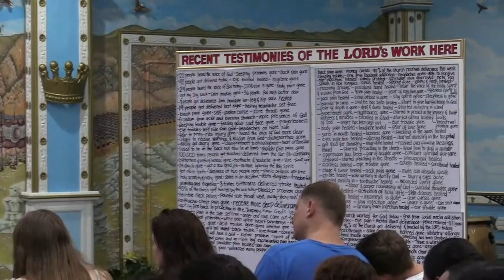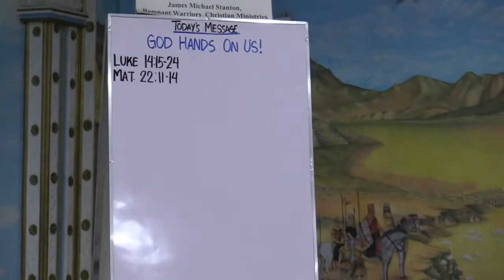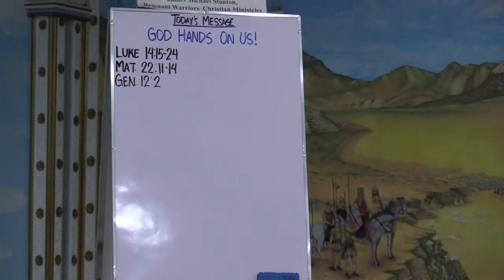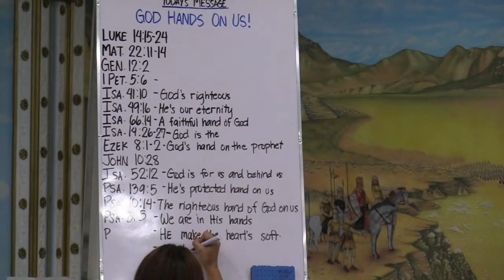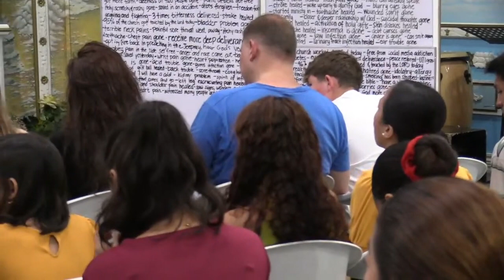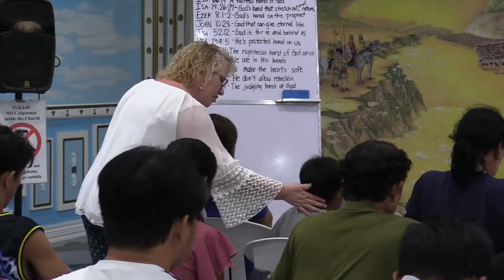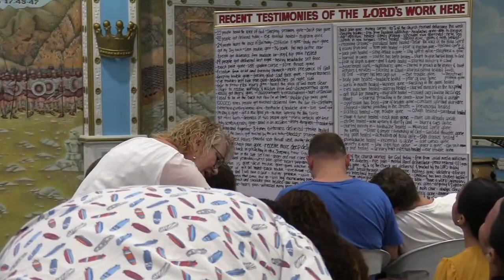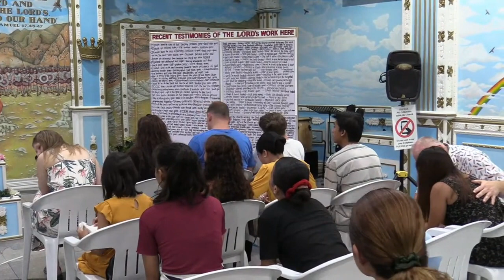Workshop! THE HAND OF GOD ON YOUR LIFE TO HELP AND CORRECT YOU (Maritta Fleischhauer & Gerald )